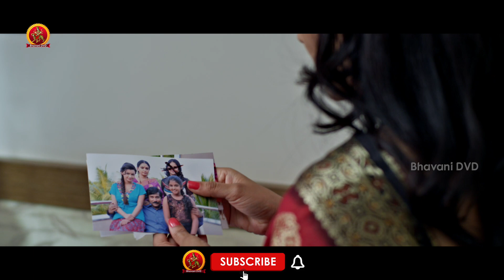చాలా స్వీటుగా వున్నావు హాట్ గా ఒక కిస్ | Arya Chitra Movie Scenes.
Watch Arya Chitra Movie Scenes.